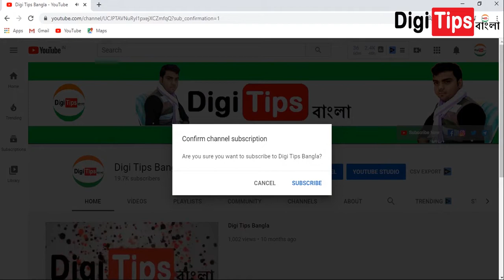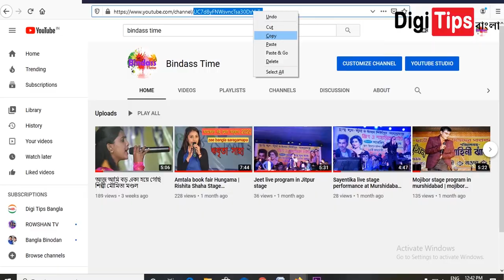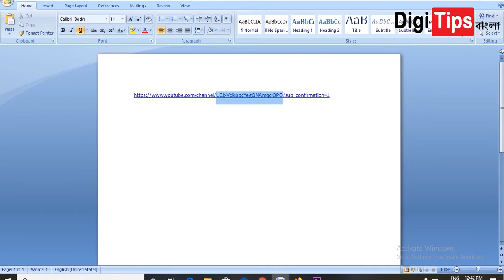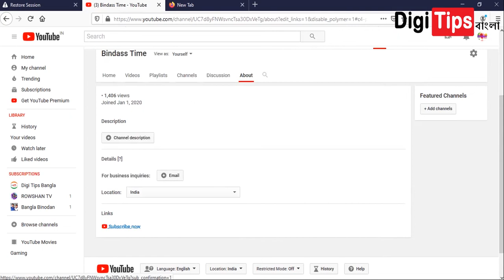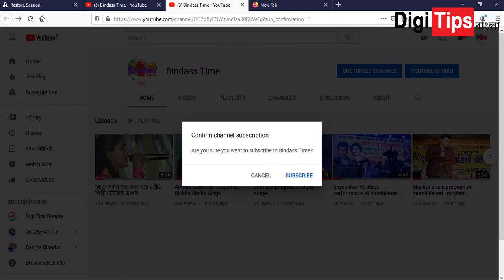How to Make a YouTube Subscribe Link in Bangla [ কীভাবে ইউটিউব সাবস্ক্রাইব লিংক তৈরি করবেন ]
There are many tips for growing a fast subscriber to YouTube.
Which I will upload to this channel slowly. In this video I explain how to create a Subscriber Link.

ইউটিউবে দ্রুত সাবস্ক্রাইবার বাড়ানোর জন্য অনেকগুলি টিপস আছে, যার মধ্যে ইউটিউবে সাবস্ক্রাইবার বাড়ানোর জন্য লিগাল কিছু টিপস রয়েছে, যা আমি এই চ্যানেলে আস্তে আস্তে আপলোড করব, যার মধ্যে রয়েছে সাবস্ক্রাইবার লিংক সাবস্ক্রাইবার লিংক কিভাবে তৈরি করবেন তা আমি এই ভিডিওতে বলেছি I